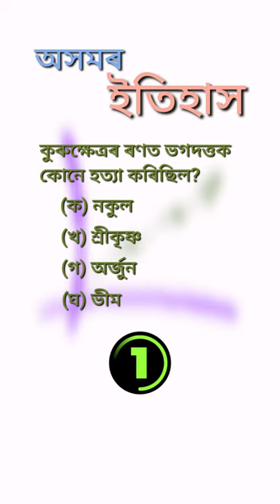Assam History - 10